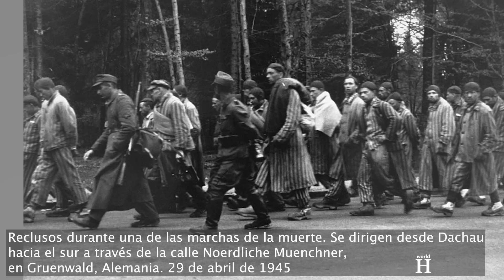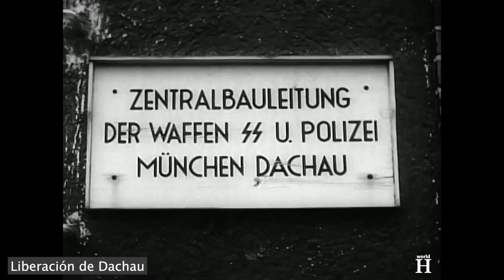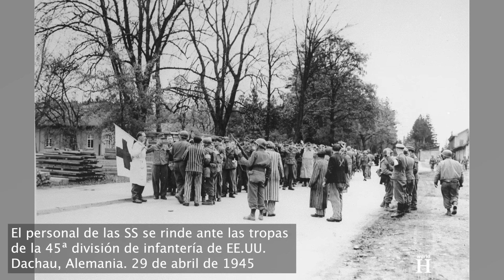MASACRE de Dachau - EJECUCIÓN BRUTAL de guardias NAZIS por la liberación de Dachau - Holocausto -WW2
Domingo 29 de abril de 1945, una semana antes del final de la Segunda Guerra Mundial en Europa. La 45ª División de Infantería del Séptimo Ejército estadounidense libera Dachau, el primer campo de concentración regular construido por el gobierno nazi.
Los soldados americanos huelen no sólo excrementos humanos, sino también cuerpos en descomposición, lo que provoca que muchos de ellos lloren o vomiten. Además, encontraron más de 30 vagones de ferrocarril llenos de cadáveres y a 30 mil supervivientes en un estado de demacración extrema, tanto que parecían esqueletos andantes.

La gran mayoría de ellos estaban gravemente enfermos. Muchos morirán por tifus e inanición durante los meses siguientes a la liberación del campo.
Los militares americanos, conmocionados y furiosos, así como los prisioneros que sobrevivieron a años de humillaciones y abusos por parte de sus verdugos nazis, quieren venganza, y su brutal respuesta está por llegar.
Después de que Adolf Hitler fuera nombrado Canciller de Alemania el 30 de enero de 1933, los nacionalsocialistas utilizaron una serie de medidas de terror para implantar, poco a poco, una dictadura en todo el país.
El principal objetivo de los primeros campos de concentración de la década de 1930 era encarcelar e intimidar a los líderes de los movimientos políticos, sociales y culturales que los nazis consideraban una amenaza para la supervivencia y expansión del régimen. En estos campos, los prisioneros vivían atemorizados por la terrible violencia que ejercían las SS.
El primer campo de concentración creado por los nazis fue Dachau, situado cerca de Múnich, en marzo de 1933. El 22 de marzo, este lugar recibió a sus primeros prisioneros.
En octubre de ese mismo año, el comandante de Dachau, Theodor Eicke, introdujo un sistema de horribles castigos para los presos que cometían leves ofensas. De esta manera, Eicke se aseguró de que Dachau sirviera de modelo para todos los campos de concentración futuros. También se convirtió en un centro de entrenamiento o "escuela de violencia "para los guardias de las SS que, más tarde, trabajarían en otros campos de concentración.
Durante el primer año, Dachau tuvo capacidad para albergar 5.000 prisioneros. Al principio, los internos eran principalmente comunistas alemanes, socialdemócratas, sindicalistas y otros opositores políticos al régimen nazi. Sin embargo, con el tiempo, también fueron internados en Masacre de Dachau - Ejecución brutal de guardias nazis por la liberación de Dachau - Holocausto -WW2. Dachau testigos de Jehová, romaníes, sinti, homosexuales, delincuentes reincidentes y los llamados "asociales", es decir, aquellas personas que el régimen encarcelaba porque no podían o no querían encontrar un empleo remunerado.
Durante los primeros años, fueron relativamente pocos los judíos internados en este campo de concentración. Los hebreos que fueron enviados a este lugar pertenecían a alguno de los grupos mencionados o habían violado las Leyes de Nuremberg de 1935. Estos códigos trataban la cuestión racial en la ideología nazi.
A principios de 1937, las SS, con la mano de obra de prisioneros, comenzaron la construcción de un gran complejo en los terrenos del campo original, destruyendo la antigua fábrica de munición, la cual se encontraba en terribles condiciones.
Esta obra concluyó oficialmente a mediados de agosto de 1938, permaneciendo, sin más cambios, hasta el final de la guerra en 1945.
El número de presos judíos en Dachau aumentó debido al incremento de su persecución. Los días 10 y 11 de noviembre de 1938, tras la Noche de los Cristales rotos, cuando las SA nazis, junto con la población civil alemana, saquearon hogares, negocios, sinagogas, hospitales y escuelas judías, se enviaron a casi 11.000 judíos al campo de concentración de Dachau. La mayoría de estas personas fueron liberadas después de estar encarceladas entre unas semanas y unos meses, tras demostrar que muchos de ellos pretendían emigrar de Alemania.
Dahau estaba dividido en dos secciones: la zona del campo y la zona de los crematorios. La zona del campo constaba de 32 barracones, incluido uno para los sacerdotes encarcelados por oponerse al régimen nazi y otro reservado para experimentos médicos.
La administración del campo estaba situada en la entrada principal. Este sector tenía edificios con cocina, lavandería, duchas y talleres. Sin embargo, la estructura más importante era el bunker. La detención en el búnker era un método que permitía a las SS aislar a los prisioneros rebeldes y desafiantes de los otros presos. Estaban sometidos a largos